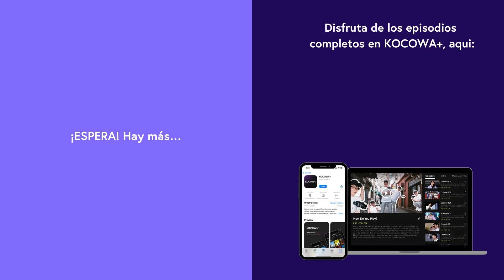¡Mi Marido Vuelve A Casa Tras Su Viaje! 🏡❤️ | La desesperada Sra. Seon Ju EP01 | KOCOWA+ ESPAÑOL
👉Disfruta "La desesperada Sra. Seon Ju" con subtítulos en español ✨😎

Después de graduarse en la Facultad de Arte, la amable Seon Ju trabaja como diseñadora en una tienda local de interiores. Con sus ingresos, ella mantiene a su marido, Jeon Nam Jin, permitiéndole estudiar un máster en el extranjero y construir su carrera como arquitecto. Sin embargo, Nam Jin nunca muestra aprecio por los sacrificios de Seon Ju. Durante sus estudios en el extranjero, comienza un romance con Jin Sang Ah, amiga de la escuela de Seon Ju. Un día, Nam Jin abandona a Seon Ju y se une a la empresa del padre de Sang Ah, Arquitectura Jin, con la esperanza de asegurar un futuro con ella. Aburrida de su fiel marido, Kim So Woo, Sang Ah se ve atraída por el irrestible carisma de Nam Jin. El hecho de que Nam Jin esté casado con Seon Ju solo intensifica el interés de Sang Ah, quien decide abandonar a So Woo. Sorprendido por la repentina separación, So Woo comienza a sentirse atraído por Seon Ju, quien también sufrió una traición similar. En medio de este enredo de relaciones, ¿Seon Ju y So Woo se vengarán satisfactoriamente de aquellos que los traicionaron?

REPARTO PRINCIPAL